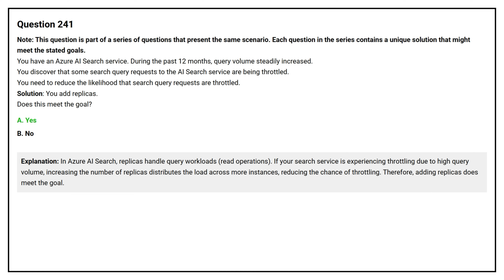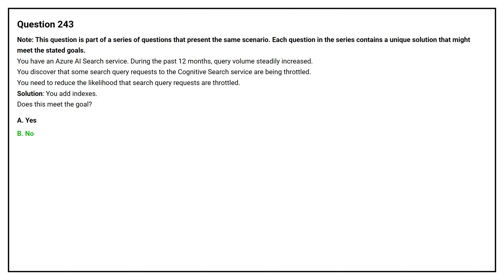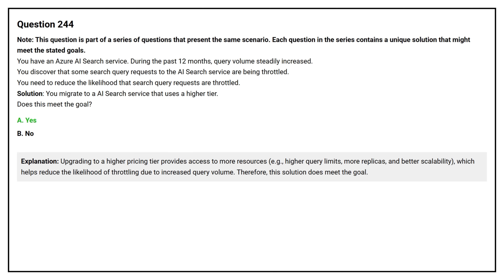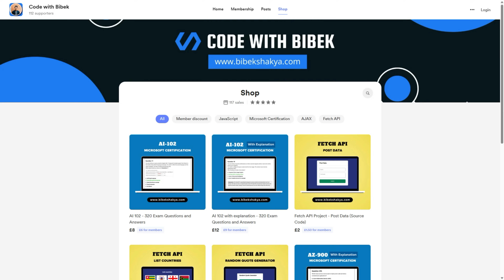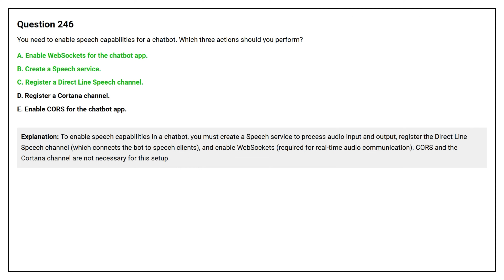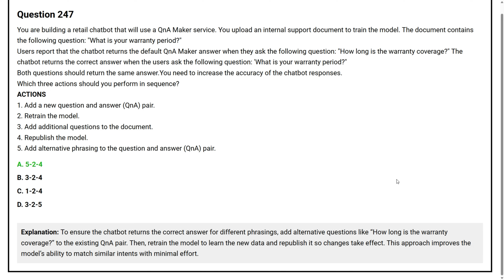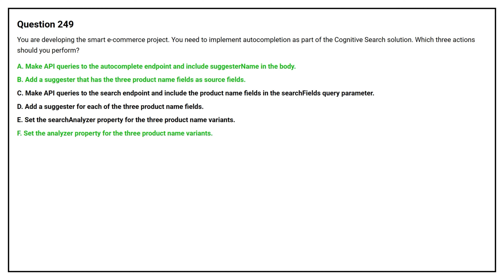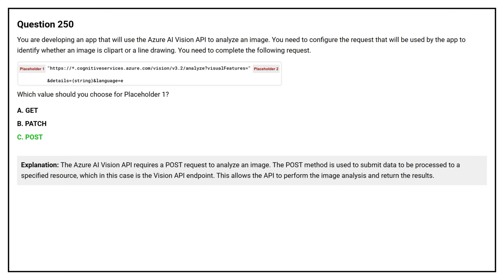AI 102 Exam Q&A #25 - Azure AI Engineer Associate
Getting ready for the AI 102 - Azure AI Engineer Associate exam? This video features 320 carefully crafted questions and answers to help you master topics like Azure Cognitive Services, natural language processing, and AI solution design. Perfect for developers and learners preparing to pass the AI 102 with confidence!